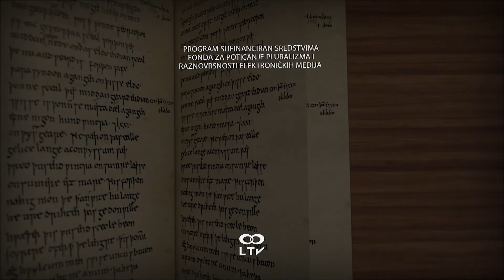Mirelica Pričalica - 'Ne ljuti se' S02EP120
Draga djeco,  😍😍😍

Ljutite li se Vi? Iz kojih razloga? Nekad se naljutimo i ne možemo to spriječiti, ali nekad se ljutimo bez ikakvog razloga. U priči koju su odabrale Erin i Nea, dječak koji je glavni lik priče ljutio se na sve i svašta, a bio je tolika ljutica da je u ljutnji znao biti bezobrazan i prema roditeljima. Na svoje roditelje se ne smijemo ljutiti jer oni za nas rade samo ono što je za nas najbolje makar se nama nekad njihove odluke ne sviđaju. Kako je završila ova priča pogledajte u nastavku. 🥰🥰🥰